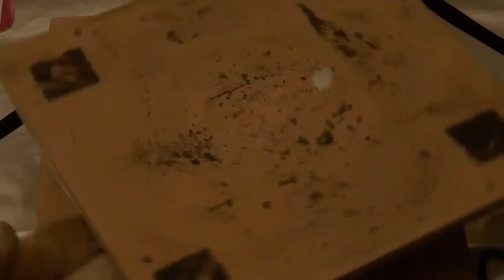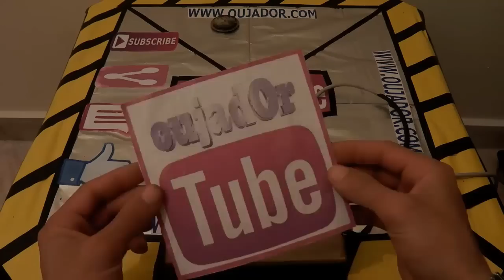إصنع منصة كهربائية دوارة لعرض منتجاتك وإبتكاراتك مثل الخاصة بقناتنا